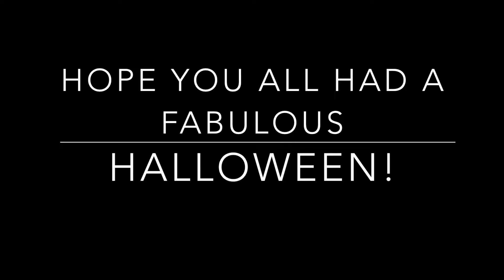Pumpkin Patch & Halloween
Episode 915
Why plant protein is better than animal protein: